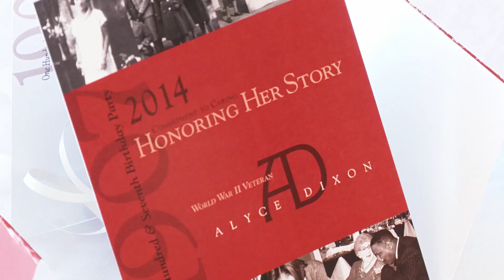VA News Digital: 107-Year-Old Veteran - Alyce Dixon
VA News digital celebrates the 107th birthday for WWII Veteran Alyce Dixon